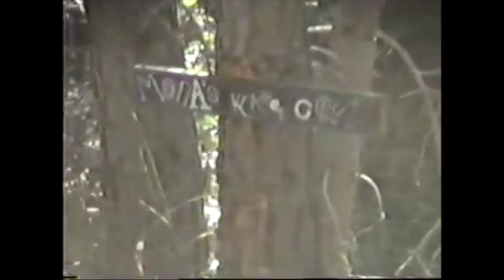Grandpa's place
The Bullard Ranch in 1998